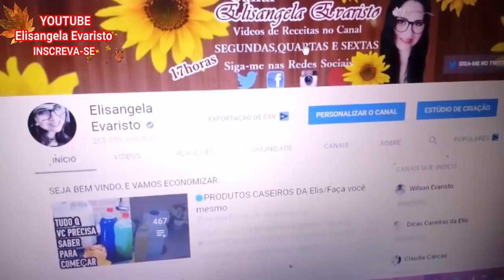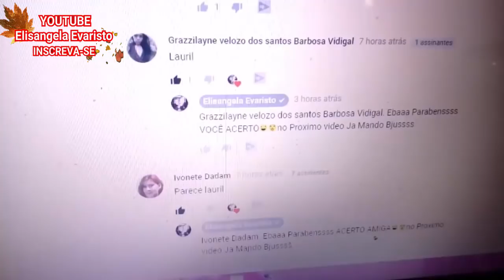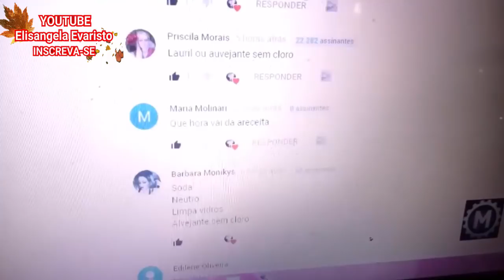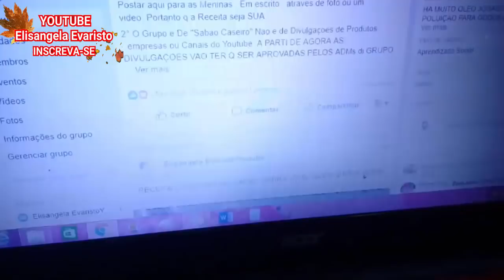🔵ESPUMA e o Q NÃO FALTA NESSE SABÃO, São 5Litros SUPER FACIL